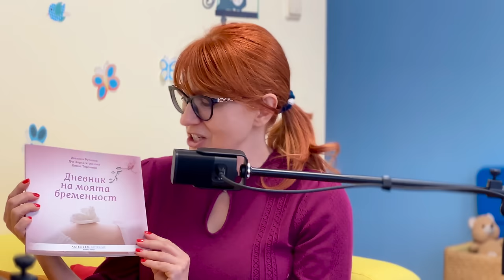Хомеопатията е изкуство за лечение на всяко живо същество д-р Зорка Угринова в Shared с хората #18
Магията на хомеопатията с д-р Зорка Угринова:
Вълнувате ли се от алтернативните методи за лечение? Искате ли да се потопите в света на хомеопатията и да разберете тайните на този метод?

Присъединете се към мен - Мира в епизод 18 на "Shared с хората", където гост е д-р Зорка Угринова - опитен хомеопат, посветен на това да разкрие силата на хомеопатията и защо избра хомеопатията

В този епизод ще:
✅ Разберете основните принципи на хомеопатичното лечение
✅ Откриете разликите между хомеопатия и фитотерапия
✅ Развенчаете митове, свързани с хомеопатията
✅ Потопите се в историята на този метод за лечение
✅ Научите за фазите на хомеопатичния преглед
✅ Получите ценни съвети за подобряване на вашето здраве

Не пропускайте този вълнуващ епизод, изпълнен с полезна информация и практични съвети!

Очакват ви:
✔️ Завладяващ разговор с д-р Зорка Угринова
✔️ Ценни знания за хомеопатията
✔️ Вдъхновяващи истории за излекуване
✔️ Практически насоки за подобряване на вашето здраве

👍 Споделете епизода с приятели и близки, които се интересуват от алтернативни методи за лечение!

Акценти:
00:00:00 Начало
00:04:17 Първи и втори принцип в хомеопатията
00:14:42 Митове: "захарните бонбончета" по Hahnemann
00:21:48 Характерни особености на хомеопатията и фитотерапията
00:25:20 Трети принцип в хомеоптатията
00:31:47 Фази на хомеопатичният преглед
00:42:40 Митове: "Хомеопатията лекува бавно, защото е от билки"
00:48:17 Хомеопатия всеки ден за всяко живо същество
00:55:58 По-красиви с хомеопатия
01:00:20 Кой създаде хомеопатията?